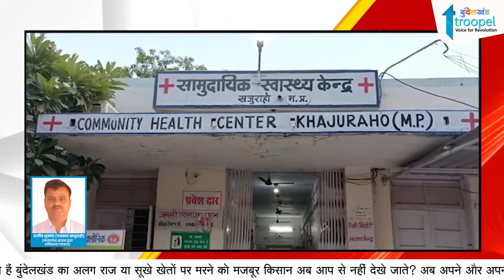स्वास्थ्य केंद्र की व्यवस्था से मरीजों को नहीं भागना होगा छतरपुर, झांसी, ग्वालियर या भोपाल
खजुराहो सामुदायिक स्वास्थ्य केंद्र को कोविड अस्पताल के तौर पर परिवर्तित करने के आदेश पर कार्य तेजी से चल रहा है , खजुराहो सामुदायिक स्वास्थ्य केंद्र में 20 बेड में ऑक्सीजन उपलब्ध रहेगा जिससे लोगों को जो छतरपुर, झांसी, ग्वालियर या भोपाल की ओर जाना पड़ता था जिससे न सिर्फ भारी धनराशि खर्च होती थी बल्कि समय भी बर्बाद होता था इसके बावजूद भी बैड ना मिल पाने के कारण लोग परेशान भी होते थे, खजुराहो में अब यह सुविधा उपलब्ध हो जाने के बाद लोगों को इस समस्याओं से निजात मिलेगी ।                            निश्चित रूप से सांसद खजुराहो के प्रयासों से खुले कोविड-अस्पताल  के चलते खजुराहो सहित आसपास के क्षेत्र के लोगों को यह सुविधा शीघ्र ही प्राप्त होगी जो निश्चित रूप से सराहनीय है ।                                  राजीव शुक्ला पत्रकार खजुराहो

About : "Troopel Bundelkhand देश के तेजी से उभरते हुए ऑनलाइन न्यूज प्लेटफॉर्म Troopel.com का एक अंग है, जिसे बुंदेलखंड की बुनियादी समस्याओं के प्रति प्रशासनिक जागरूकता को बढ़ावा देने के उद्देश्य से शुरू किया गया है। यह डिजिटल प्लेटफॉर्म धरातल पर होने वाली सच्ची घटनाओं को उजागर करने के लिए प्रतिबद्ध है। जिनमें महिला सशक्तिकरण, बुंदेली सभ्यता का संरक्षण, बुंदेलखंड को स्वतंत्र राज्य बनाने की पहल जैसे अन्य कई सामाजिक मुद्दे प्रमुखता से शामिल हैं।
bundelkhand news mp,
bundelkhand samachar,
bundelkhandi,
bundelkhandi language,
jhansi news,